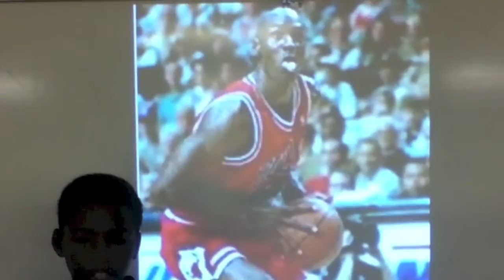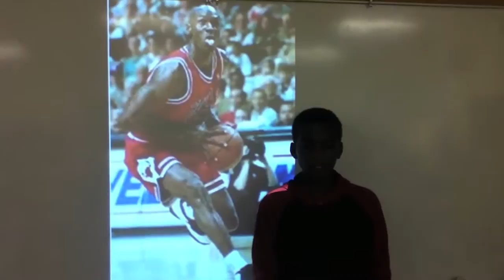Michael Jordan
Bryce
Grade 5
Cartersville, GA